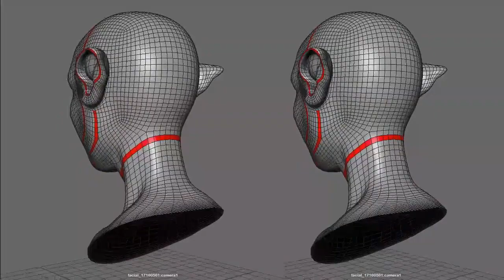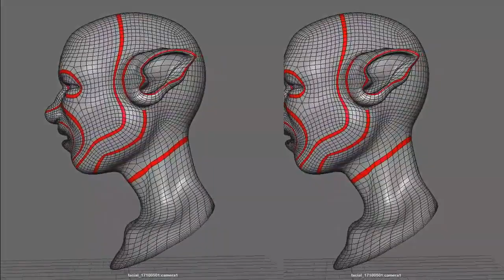Modeling dengan alur Topology 230428v01